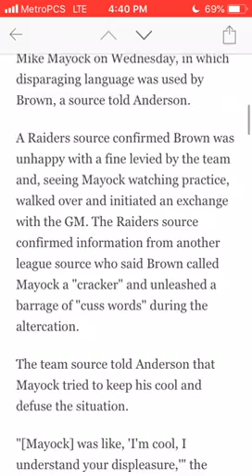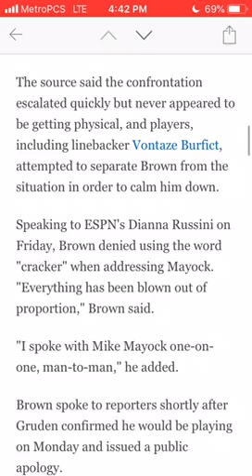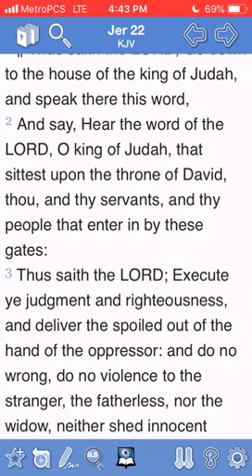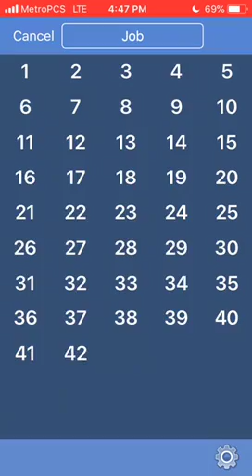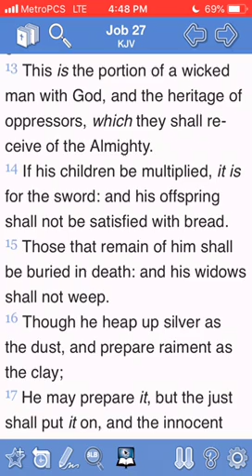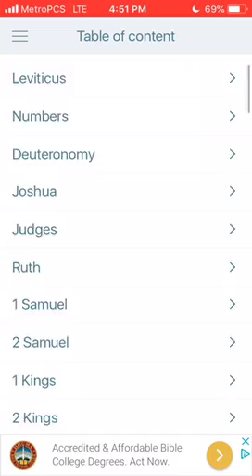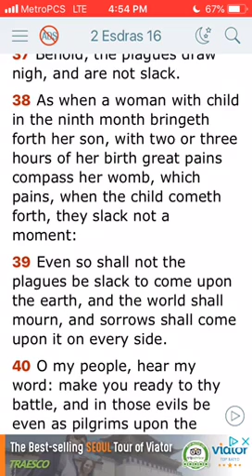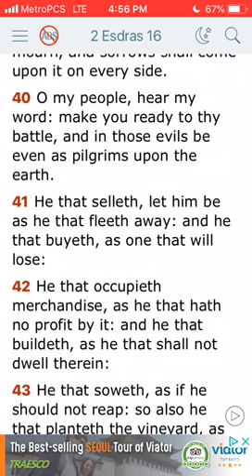Antonio Brown Calls Raider’s GM A Cracker & Still Gets To Play??!?